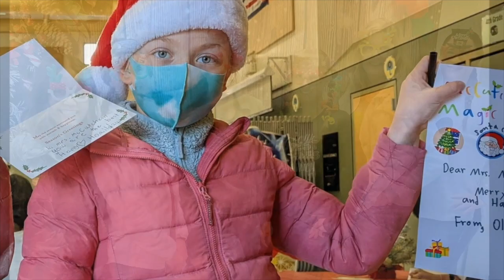Fairlands EOY 2021-22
Fairlands end of year 2021-22 video

Here's how our Fairland's Flyers have fun!